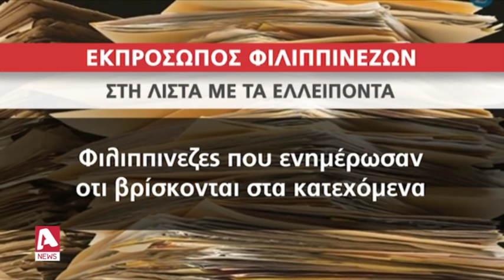Τα κενά στην υπόθεση “Ορέστης” ανέφερε ενώπιον της Βουλής η Έστερ Μπιτι | AlphaNews